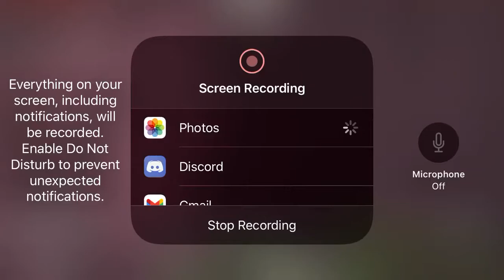Found diamonds in hard mode yay